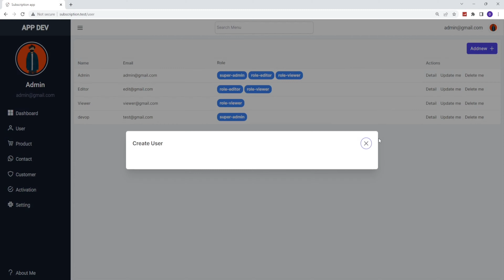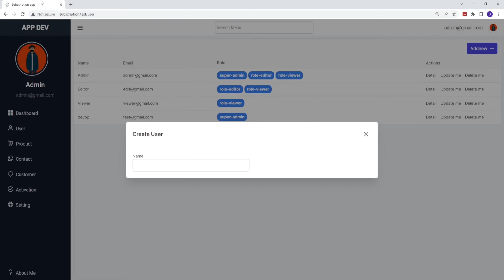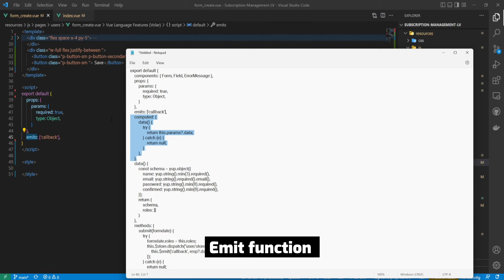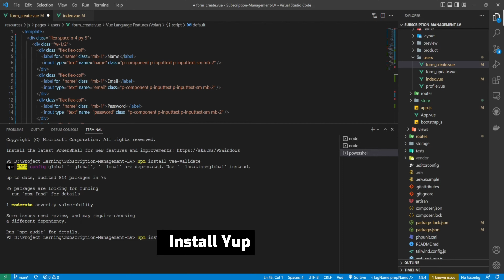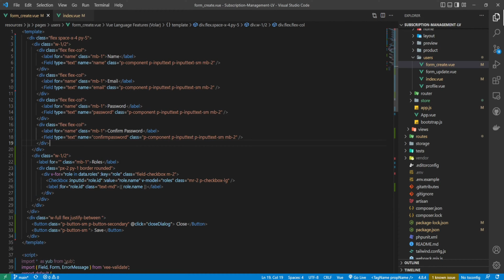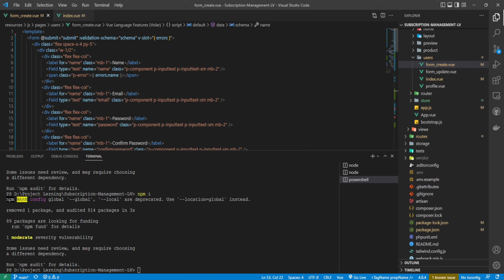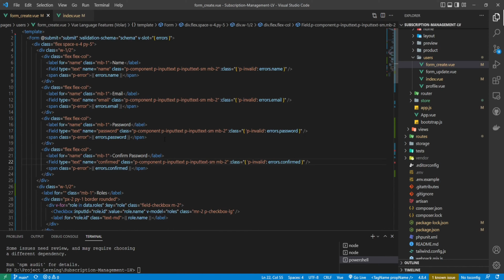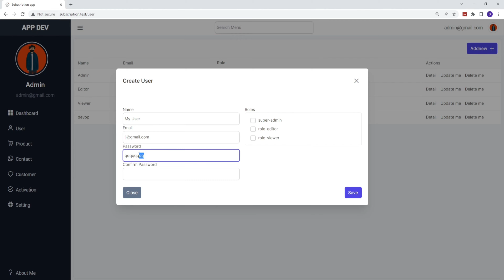Handle Form Validation in Vue JS | Vee-validate , Yup | 2022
VeeValidate :  Painless Vue forms
VeeValidate :  is the most popular Vue.js form library. It takes care of value tracking, validation, errors, submissions and more.

Yup: is a JavaScript schema builder for value parsing and validation. Define a schema, transform a value to match, validate the shape of an existing value, or both.
Yup schema : are extremely expressive and allow modeling complex, interdependent validations, or value transformations.

 Tutorial,vue 2022,working with data in vue,Tailwindcss UI

DEVOP's Vision :
I'm not good at English but i wish you understand my code.
I hope this channel can help you guys for start coding (Beginners)
I apologize for the problems in the videos but i will try to take it less.